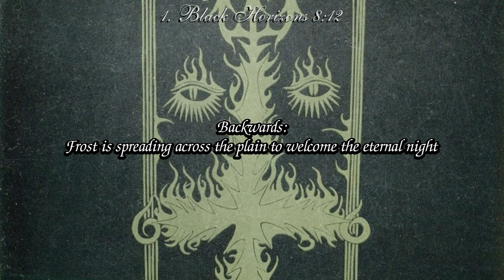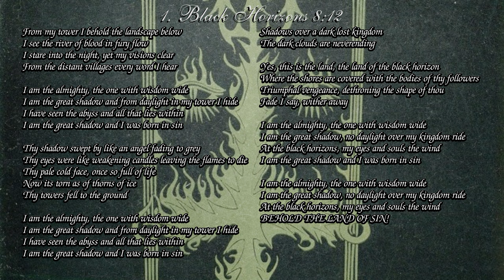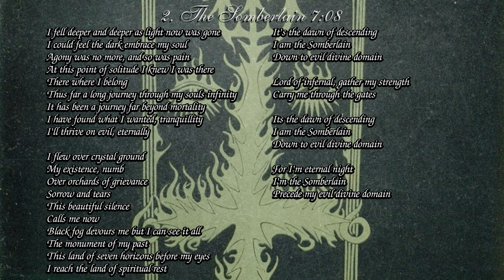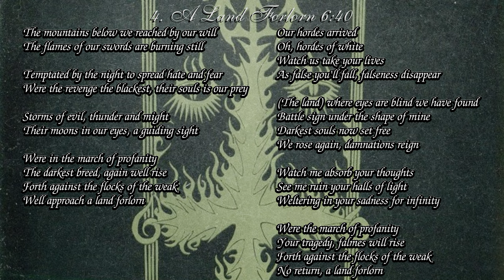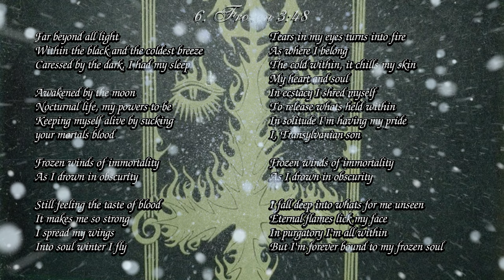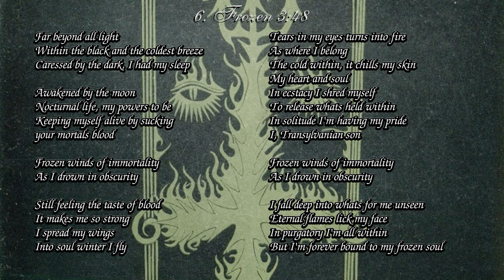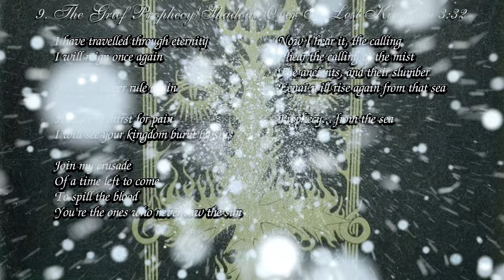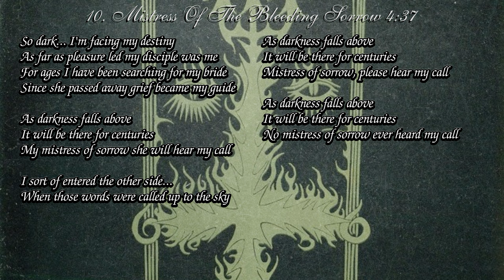Dissection | The Somberlain (4K | 1993 | Full Album & Lyrics)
All copyrights in the video are owned by
Dissection and associated parties.

The Somberlain
Dissection
December 3rd, 1993
NFR 006
No Fashion Records

Jon Nödtveidt | Guitars, Vocals
John Zwetsloot | Guitars
Peter Palmdahl | Bass
Ole Öhman | Drums

1. Black Horizons 00:00
2. The Somberlain 08:09
3. Crimson Towers 15:13
4. A Land Forlorn 16:01
5. Heaven's Damnation 22:39
6. Frozen 27:19
7. Into Infinite Obscurity 31:03
8. In The Cold Winds Of Nowhere 32:07
9. The Grief Prophecy/Shadows Over A Lost Kingdom 36:27
10. Mistress Of The Bleeding Sorrow 39:56
11. Feathers Fell 44:29

Copyright: for purposes such as criticism, comment, news reporting, teaching, scholarship, and research.
I realize no profit, monetary or otherwise, from the exhibition of this video.